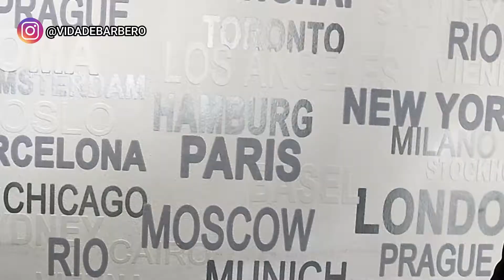COMO HACER UN CORTE DE PELO DEGRADADO CON NAVAJA PASO A PASO CON MAQUINA BABYLISS PRO GOLD FX 🟡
Tutorial de barberia te enseño como debes de hacer un corte de pelo degradado con navaja paso a paso y que guias debes de pasar en cada paso para degradar el cabello y al igual estamos usando maquina babyliss pro gold fx y la trimmer babyliss pro gold fx y una navaja curva casera